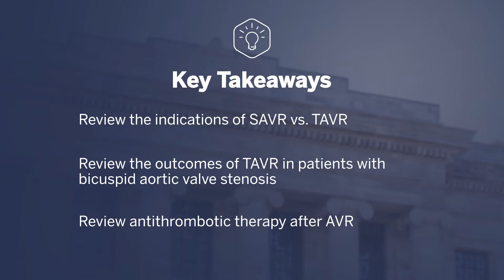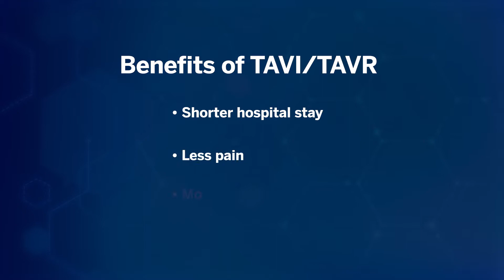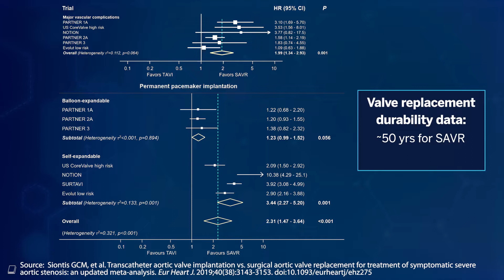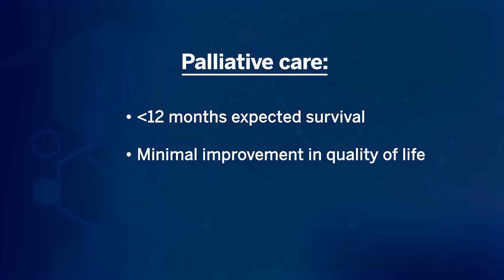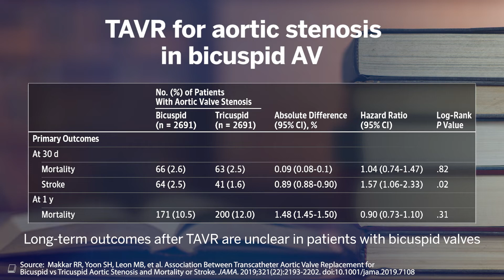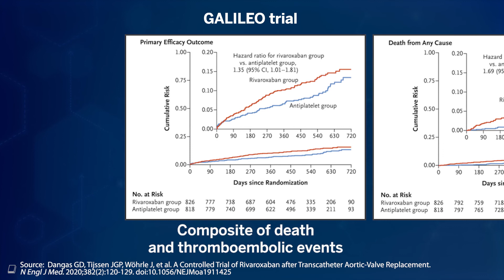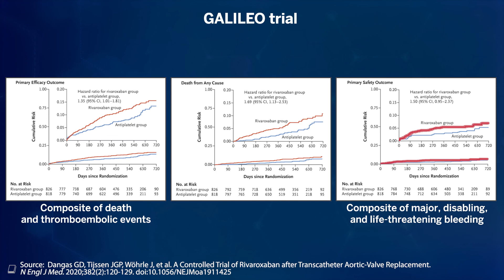SAVR vs. TAVR: How to Decide?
This Harvard Medical School Continuing Education video examines the key question: what do the 2020 ACC/AHA Valvular Heart Disease Guidelines have to say about surgical aortic valve replacement versus transcatheter aortic valve replacement?

Dr. Evin Yucel, MD, FACC, a cardiologist with Massachusetts General Hospital, explains the differences between surgical aortic valve replacement (SAVR) and transcatheter aortic valve replacement (TAVR) while reviewing the indications for and outcomes of each procedure. Antithrombotic therapy after aortic valve replacement is discussed and findings from the GALILEO trial are highlighted.

This video was peer reviewed by Dr. Jonathan Salik, TMD, MHPEd, Instructor of Medicine, Massachusetts General Hospital; and Dr. Sugantha Sundar, MD, Assistant Professor of Anesthesia, Beth Israel Deaconess Medical Center, to validate the quality and accuracy of the content.

00:00 | Introduction
00:55 | Indications for SAVR vs TAVR
03:40 | TAVR in patients with bicuspid aortic valve stenosis
04:38 | Antithrombotic therapy following atrioventricular replacement

References:
Siontis GCM, Overtchouk P, Cahill TJ, et al. Transcatheter aortic valve implantation vs. surgical aortic valve replacement for treatment of symptomatic severe aortic stenosis: an updated meta-analysis. Eur Heart J. 2019;40(38):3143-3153. doi:10.1093/eurheartj/ehz275

Makkar RR, Yoon SH, Leon MB, et al. Association Between Transcatheter Aortic Valve Replacement for Bicuspid vs Tricuspid Aortic Stenosis and Mortality or Stroke. JAMA. 2019;321(22):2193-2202. doi:10.1001/jama.2019.7108

Dangas GD, Tijssen JGP, Wöhrle J, et al. A Controlled Trial of Rivaroxaban after Transcatheter Aortic-Valve Replacement. N Engl J Med. 2020;382(2):120-129. doi:10.1056/NEJMoa1911425